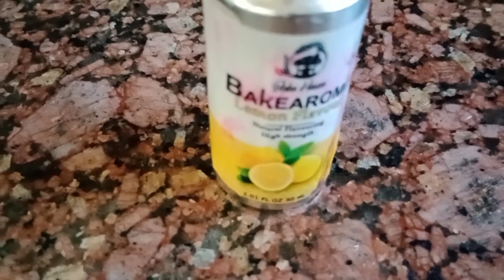blue Curacao syrup recipe by cakelicious creativity:(الکوحل فری )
Blue Curacao syrup recipe
orange juice 500ml
orange zest 1 tbsp